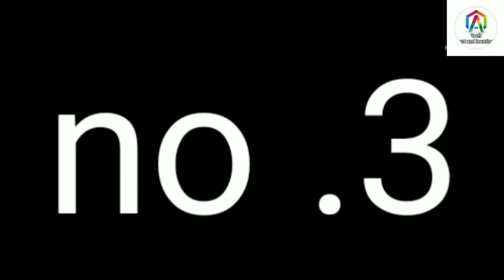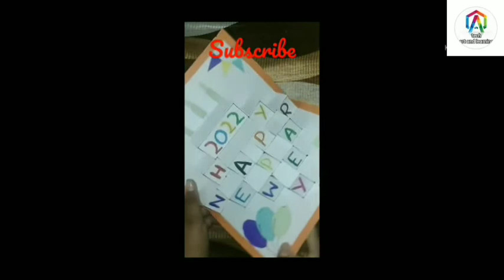4 New Year Cards | Happy New Yearing Card 2022 and 2023 | Greeting CardsLaest Design Handmade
4 New Year Cards | Happy New Yearing Card 2022 and 2023 | Greeting CardsLaest Design Handmade |